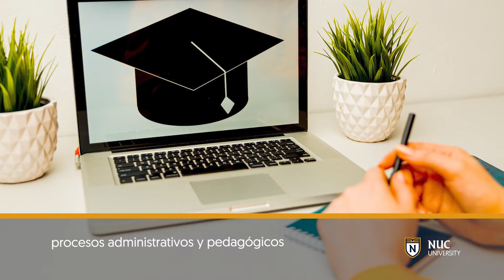Experiencias de Campo en el Escenario Educativo I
En este curso el estudiante integrará los aspectos del escenario educativo, sus procesos administrativos y pedagógicos desde la perspectiva de un futuro líder, en un centro educativo autorizado. Aplicará técnicas y estrategias de recolección de información de los diferentes aspectos y componentes del escenario educativo para contribuir al mejoramiento continuo del centro educativo. Además, reflexionará sobre su práctica profesional en el contexto escolar para su formación como futuro líder educativo.